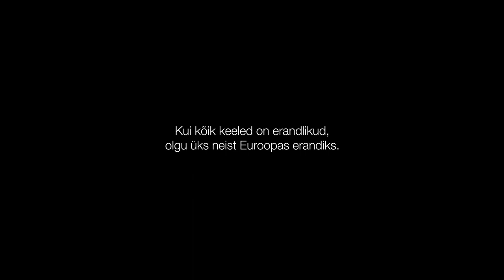EuropaEnCatala.eu [Eesti]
[ET] Kui kõik keeled on erandlikud, olgu üks neist Euroopas erandiks.

EuropaEnCatala.eu